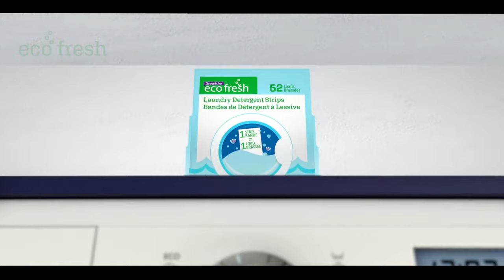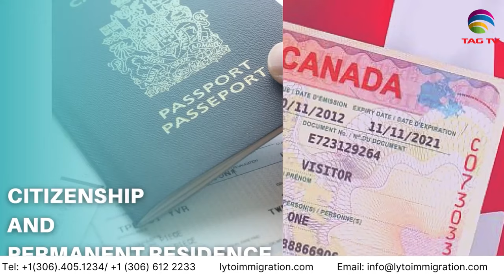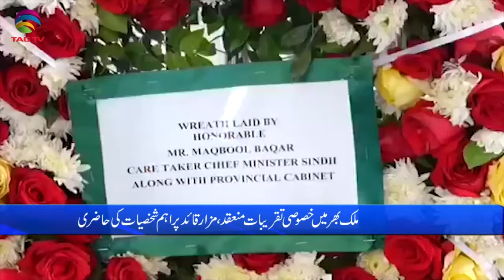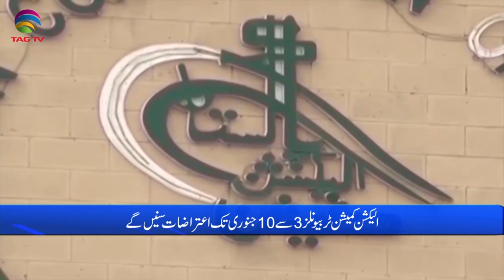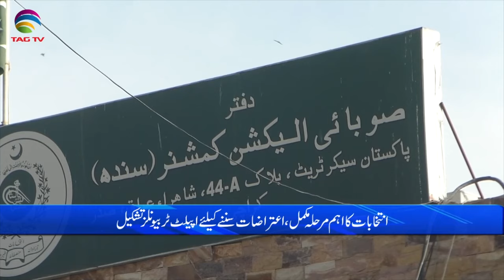Pakistan News Bulletin with Bushra khan - December 25, 2023